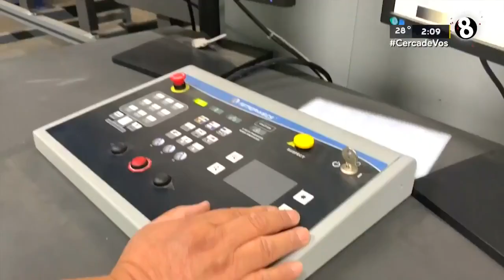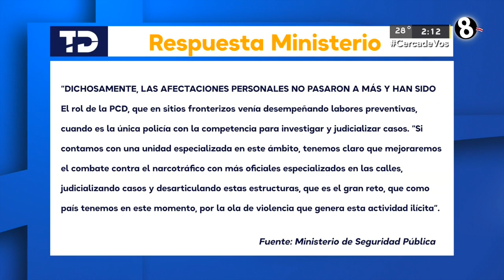Policías de Control de Drogas son retirados de las fronteras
Seguridad asegura que los destinarán a investigar causas abiertas.